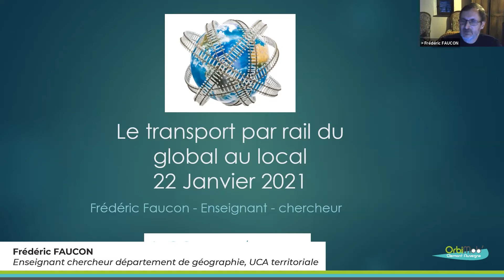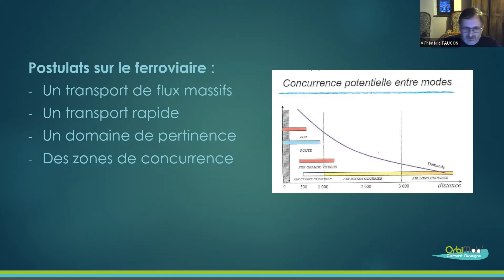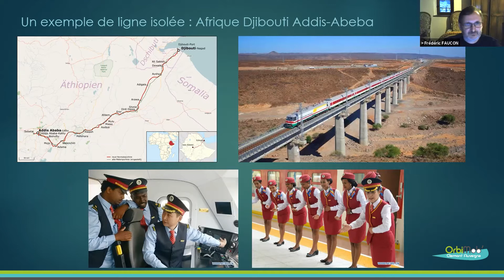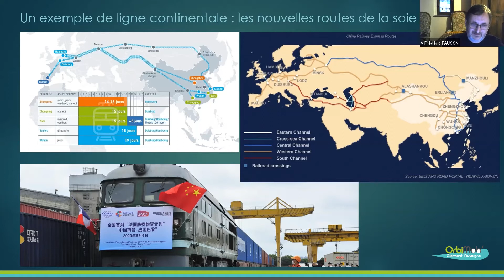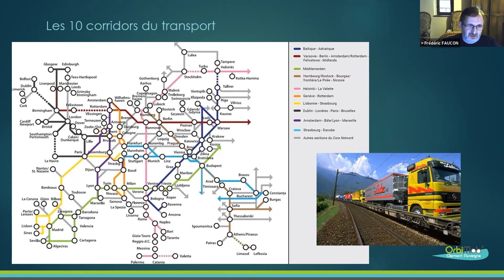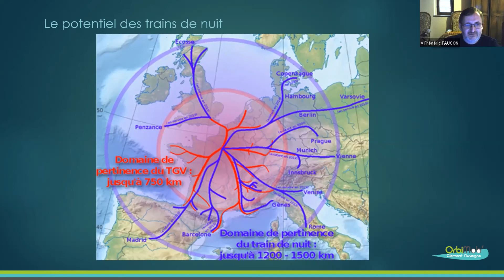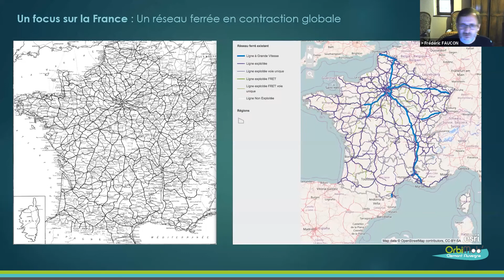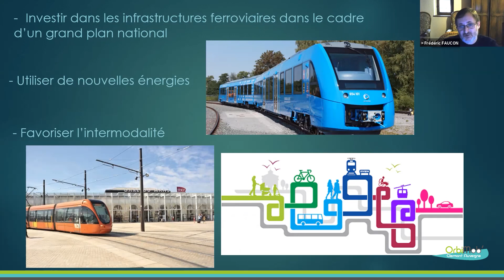OrbiMob' - Frédéric FAUCON - Le transport par rail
Conférence OrbiMob' 2021 - Cycle de conférences " Mobilités durables - Accélérer et réussir " - Clermont Ferrand – 22 juin 2021 "Le transport par rail" Frédéric FAUCON – Enseignant chercheur au département de géographie – Université Clermont Auvergne (UCA)